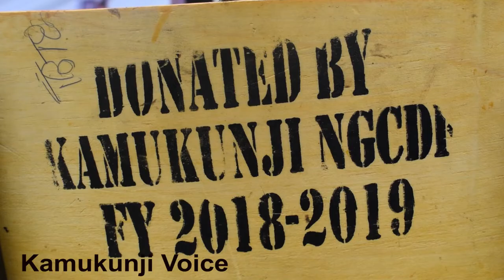MP Yusuf Hassan distributes food to over 500 needy families affected by the lock down in Eastleigh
Kamukunji MP said more food will be distributed soon